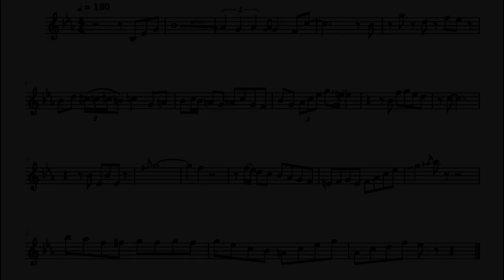Corner Pocket Trumpet Solo Transcription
Corner Pocket · Count Basie And His Orchestra

April In Paris

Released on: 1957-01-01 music